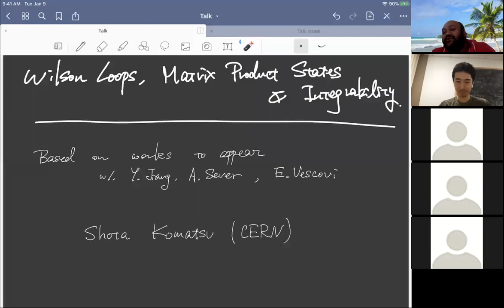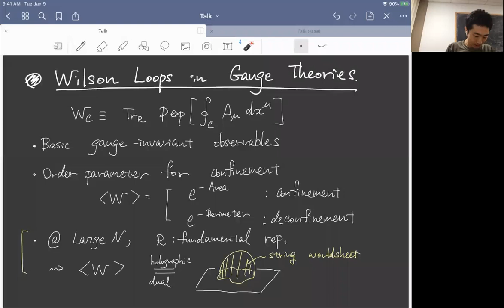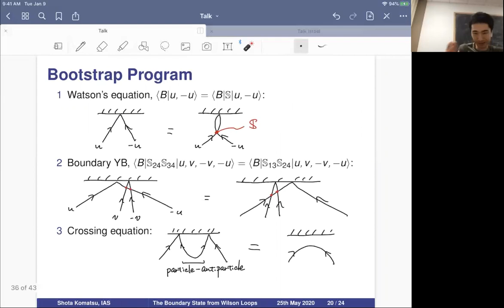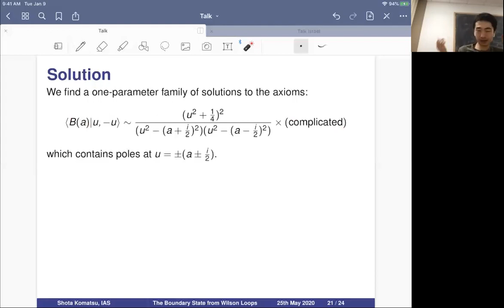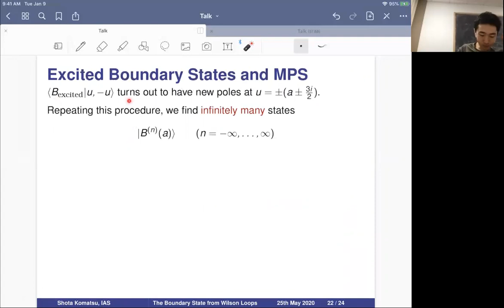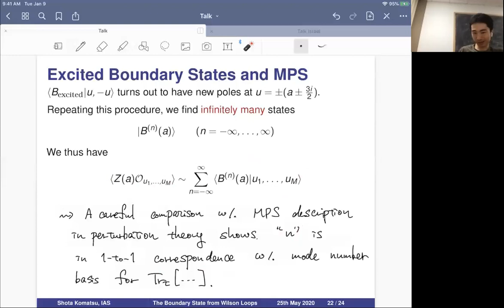Talk by Professor Shota Komatsu, Department of Theoretical Physics, CERN at QASTM seminar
Title: Wilson Loop, Matrix Product State, and Integrability

Abstract: I will discuss a reformulation of Wilson loops in large N gauge theories as matrix product states. The construction is motivated by the analysis of supersymmetric Wilson loops in N=4 super-Yang Mills (SYM) but it can be applied more generally to large N gauge theories and matrix models, although less effective. For N=4 SYM, one can even perform the computation exactly as a function of the coupling constant by combining this idea with the underlying integrable structure of the theory. This also reveals an interesting connection between the bond dimension of matrix product states and degrees of freedom localized at the boundary of the dual string worldsheet.

Speaker: Professor Shota Komatsu, Department of Theoretical Physics, European Organization for Nuclear Research- CERN, Switzerland.

Date and Time: 5th October 2020, 3.00 PM to 5.30 PM PM Berlin time (6:30 PM to 9:00 PM Indian time)